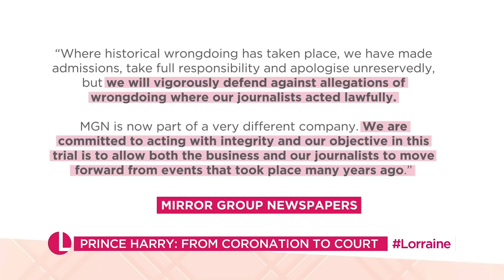Prince Harry Goes From Coronation To Court Over UK Press Phone Hacking Scandal | Lorraine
When Prince Harry told ITV's Tom Bradby his mission in life was to 'change the media landscape' he couldn't have been more serious. Today, the High Court in London will be the venue for a new phone-hacking trial pitting Harry against the publisher of the Daily Mirror, Sunday Mirror and Sunday People. Media lawyer Antonia Foster and royal commentator Jennie Bond join Lorraine to reveal the significance of the trial that is likely to see Harry make history.